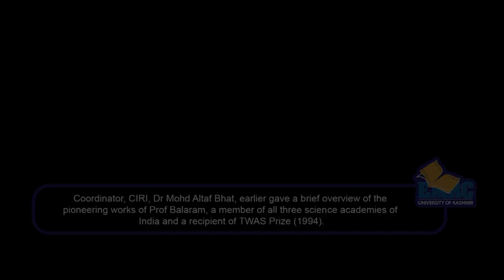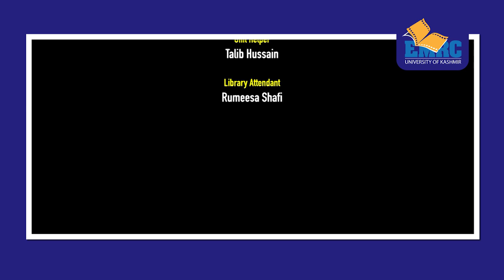Renowned biochemist, Padma Bhushan awardee, Prof P Balaram delivers Lecture on Coronavirus at KU